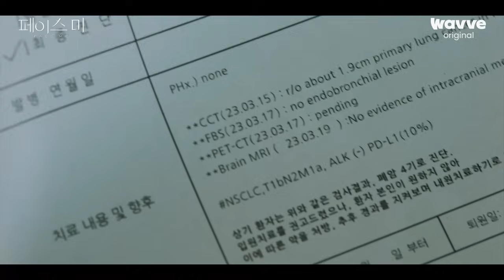[페이스미] 성형외과 의느님이 재건 성형을 시작한 이유? | 1~2화 미리보기 | 웨이브 오리지널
K-성형외과 의사 & 강력계 형사의
짜릿한 첫 만남 미리보기🫣

공조 추적 메디컬 드라마
무삭제판 [페이스미]

11월 6일 (수) 웨이브 독점 공개!